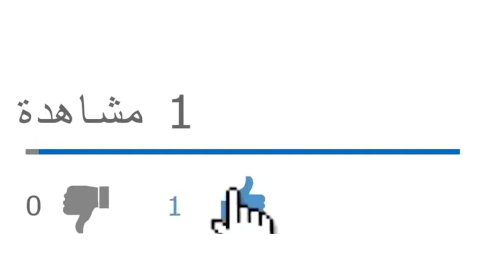ماذا سيحدث بعدما أفشل الرئيس تبون مشروع إسقاطه باستغلال فرصة مرضه؟